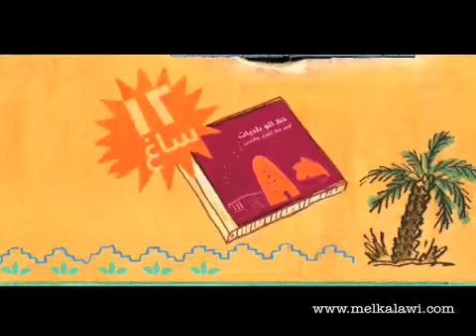mobinil baladiat testimonial / abdallah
brand: mobinil baladiat / testimonial
agency: leo burnett cairo
production house: al sherouk
post production: gravity
d.o.p.: amr farouk
director: mohamed el kalawi